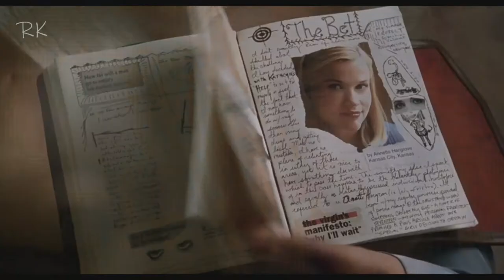Billie Eilish - Your Power (Roman Khozin Deep Remix)